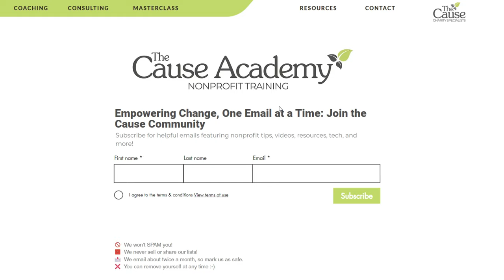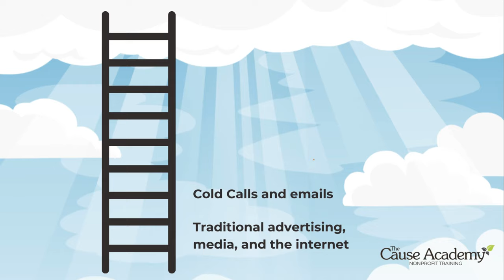The Surprising Truth About the Fundraising Ladder Nobody Tells You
Are you Falling off the Ladder of Fundraising Effectiveness? In this video, we delve into the world of nonprofit fundraising and uncover the effectiveness of different fundraising strategies and models. Discover how to climb the ladder of fundraising effectiveness, transitioning from basic, broad-spectrum fundraising methods to the pinnacle of nonprofit fundraising. Learn why not all fundraising tactics are created equal and how moving from impersonal to intimate, meaningful connections can drastically improve your fundraising impact.

⭐ Get Click & Pledge: The All-in-One Fundraising Solution
Accept donations, build peer-to-peer pages, fundraise with text messages, and more with our online fundraising platform.
0:00 Intro
0:48 Online Fundraising Strategy
1:55 Cold Outreach Fundraising
2:30 Social Media Fundraising
3:06 Event Fundraising
3:22 Email Fundraising
4:10 Personal Fundraising Impact